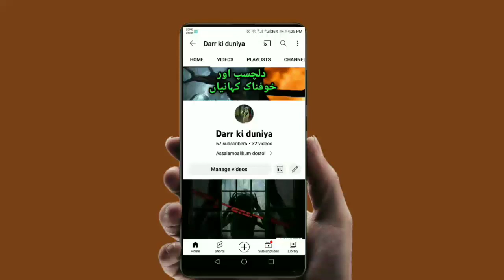Purasrar Murti | Urdu Hindi Stories | @HorrorStoriesHindiUrdu | Khofnak kahanian Official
If you have any kind of horror story so please Share your experience with us on our WhatsApp number

Summer SpeciaL Horror Stories Horror Stories in urdu
urdu hindi horror stories
Khofnak Kahaniyan Official
khonak kahaniyan
khofnak kahani
Khofnak stories
khofnak jinnat
horror kahaniya
horror urdu stories
DarkFiles
Urdu Adudio Stories
Audio Stories
HorrorStories
Peranormal Attack
urducentervoice
scarypumpkin
wohkiahai
sajjadsaleemdiaries
mmtv hindikahaniya hindihorrorstories horrorandsuspensestoriesforyouth
reality tv
Pursrar dunia
Sayya
Cheekh
Belly animations
Bhootpasta
Fear Files
Anhoni
Aahat
Zee horror Show
AsaibZada
Collage Animated Horror Stories KhofnakKahaniyan VillagehorrorStories
UrduhorrorStories
Jinn Stories
Witch Stories
khoni Week
Khofnak Kahaniyan
Horror Stories
Ghost Stories
Witch Tales
Horror Dark Nights
Sachi Kahaniyan
Khoof
horror movie
Village Horror Stories Naqabil.e.Faramosh Naqabil.e.faramosh Waqiyat in Urdu Bolti Kahaniyan Urdu Horror Stori social media handler
real ghost
paranormal activity
hindi urdu horror story
jaadui kahaniyan
bhutiya kahani
ajab prem ki ghazab kahani
creepy pasta
hindi kahani
kahaniyan
stories in hindi
horror stories
creepy pasta
hindi kahani
kahaniyan
stories in hindi
horror stories
kahani hindi
bhootwala kahani
Jinn
Djinn